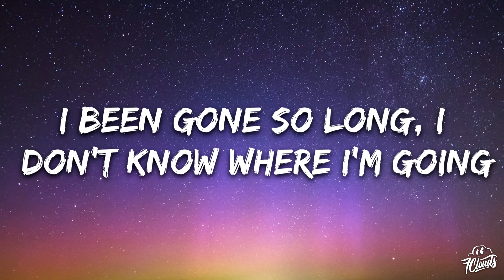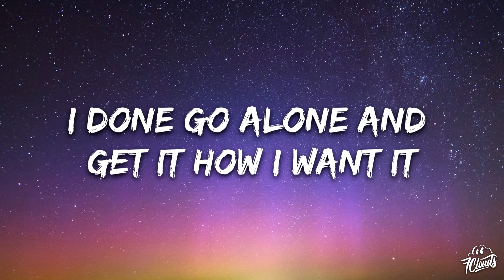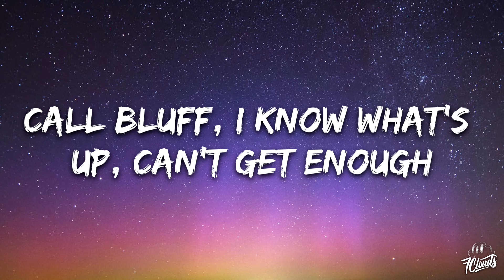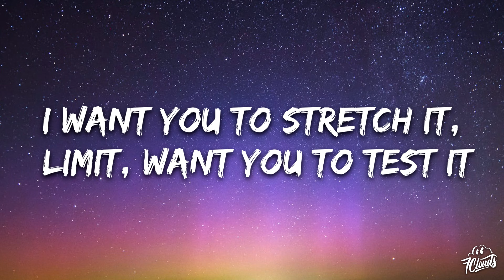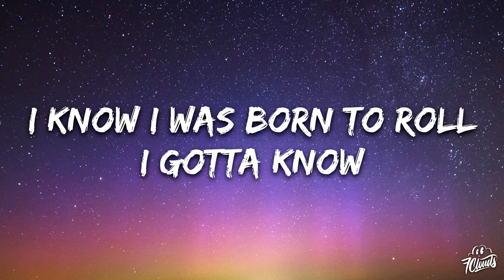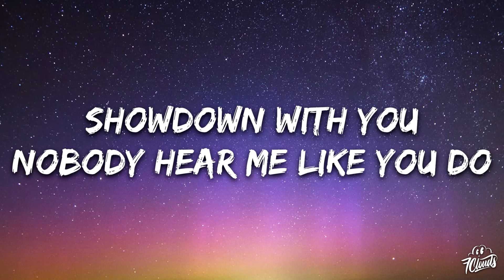SZA - Too Late (Lyrics)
🎤 Lyrics:

Too late for us
We're both dangerous
Movin' so close, we combust

I been gone so long, I don't know where I'm going
You be on my phone, talkin' 'bout what's my problem?
I done go alone and get it how I want it'
Had to be alone to out figure how I should be loved
And if it's just us, is that enough?

Is it too late for us?
We both dangerous
We both scared to love

See, bust it like a toolie in your waistband
Bust it like that booty too big and you need two hands
Bust it like you catchin' a body and you in G stance
Bust it like it's casual Friday and you hear two things
Call bluff, I know what's up, can't get enough

Mmm, pressure, I won't learn my lesson
I want you to stretch it, limit, want you to test it
I know I was born to roll, I gotta know

Showdown with you
Nobody hear me like you do
Every time you break my heart, it feel new
Every time I fall up, ought to call you
I just wanna be loved, loving shucks